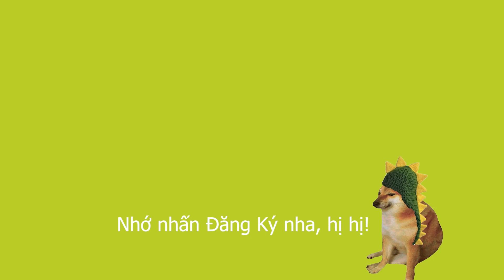Dragon City: Tháp Empress Tower - Quá Đen Cho Moi Moi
Xin chào các bạn nha, trong video lần này mình di chuyển trong sự kiện tòa tháp empress tower để cố gắng nhận rồng mới nhưng rất tiếc.